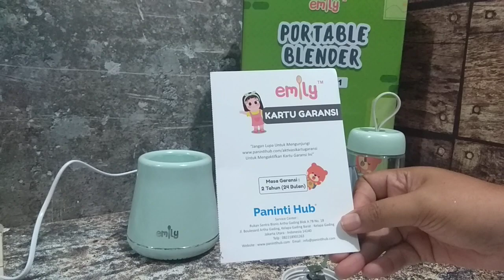Emily Portable Blender with Bottle & Mug / Blender dengan Botol & Mug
Emily Portable Blender merupakan blender tekan yang praktis dan serbaguna. Sangat cocok digunakan saat di dalam rumah atau pun di tempat menginap saat travelling. ✈️

⭐ Benefit Produk:
- Dilengkapi dengan 2 wadah (botol dan mug) berbahan plastik Tritan BPS Free
- Blender tidak mudah pecah dan tahan pada perubahan suhu extreme dari minuman dengan suhu 0°C hingga 80°C
- Mata kepala pemotong yang dibuat dari bahan Stainless Steel 304 berkualitas yang tidak mudah berkarat dan pastinya menghasilkan teksture blending terbaik
- Designnya yang simple dan mudah dipasang-lepas membuat Emily Portable Blender mudah dibersihkan dan dibawa berpergian
- Terdapat penutup silicon untuk menjaga rasa dan nutrisi minuman tetap terjaga

⭐ Spesifikasi Produk:
- Tipe: EPB-62001
- Warna Body: Green
- Kapasitas Botol: 400ml (transparan)
- Kapasitas Mug: 600ml (transparan)
- Bahan Botol dan Mug: Tritan BPA Free
- Setiap kemasan termasuk sedotan
- Daya: 200W
- Voltase: 220-240V~50Hz
- Dimensi Produk: 121x121x267mm (400ml), dan 135x104x152mm (600ml)
- Diameter Perangkat (bagian bawah): 120mm
- Tinggi perangkat saat dipasang botol 400mL: 270mm
- Tinggi perangkat saat dipasang mug 600mL: 240mm
- Dimensi Dus Kemasan: 25*17*40(cm) / 6000 = 2.833gram

🏠 Sompok Baru 91 ⏰ 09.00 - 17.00 ☎️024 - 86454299
🏠 Moh Suyudi 67 ⏰ 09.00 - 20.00 ☎️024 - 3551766
Setiap hari
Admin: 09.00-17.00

For Order